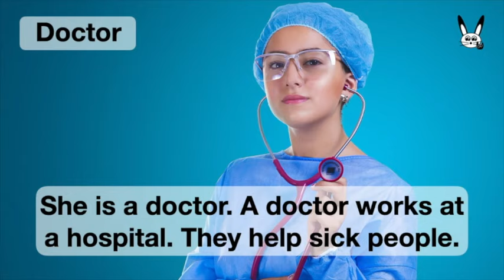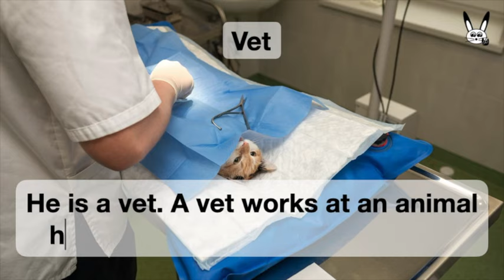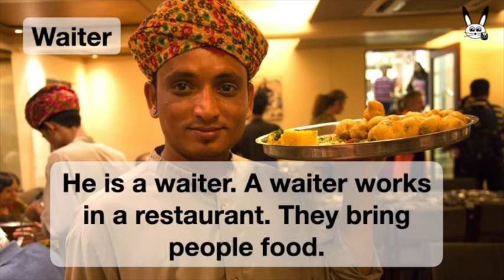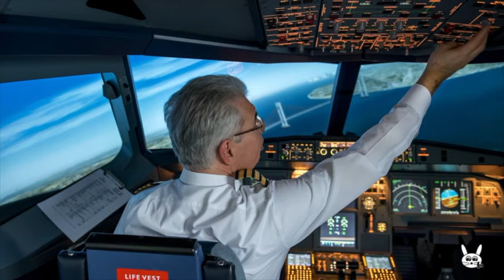Jobs and Occupations Vocabulary with Sentences - What do they do?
Occupations / Jobs Vocabulary with Sentences in English.
Learn what they do and where they work.
Learn English vocabulary and sentences.

Edited and Produced by Rock Rabbit English.